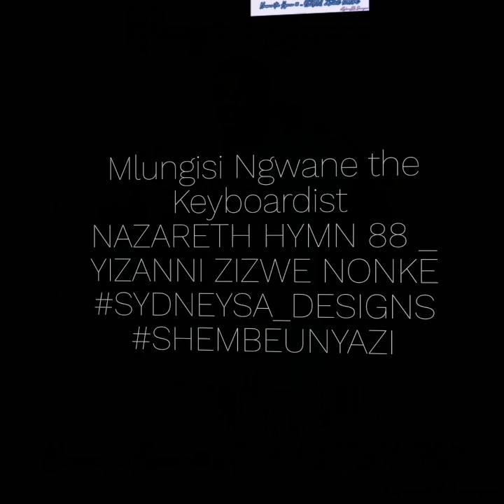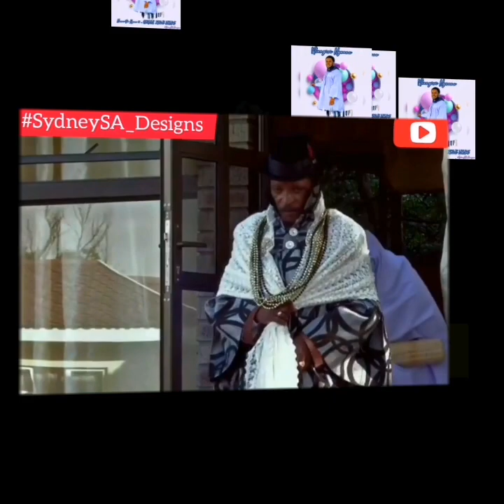SHEMBE : Mlungisi _ Ngwane _ Yizanini Zizwe Nonke - isihlabelelo samaNazaretha 88.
1. Yizani nina zizwe nonke
Siy’eKuphakameni, Siyogcotshwa sanele
Ngamafutha omusa.

Chorus: Soyana soyana, Soyana kweliphezulu.

2. Izizwe zimenyiwe zonke
Ekuphakameni
Nathi masihambe
Siye kumkhonza uJehova.
Chorus:

3. Yizanini webakhonzi
Siy’eKuphakameni, Siye kuyikhonza
INkosi yezulu.

4. Undlelande kabulani
Kwaba mkhonzayo, Asihambe webakhonzi
Siy’eKhuphakameni.
Chorus: